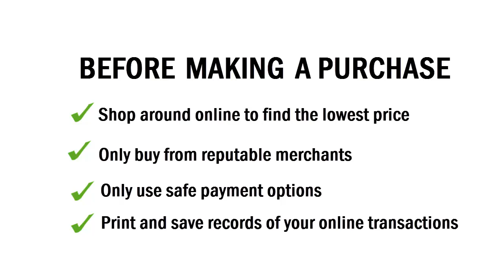Justin Gypsy Cowgirl Coll Black Deer Cow Boot Best Price Online Deal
Gypsy Cowgirl Coll Black Deer Cow Boot Review:
~ Show off your cowgirl style with this boot from the Gypsy collection, designed for riding.
~ Leather upper.
~ Diamond cut pull straps for easy entry.
~ Deep scallop collar with six-row stitching on shaft.
~ Cushioned insole for all day comfort.
~ J-Flex flexible Comfort System®.
~ Removable orthotic insert.
~ Durable rubber outsole.

Justin Gypsy Cowgirl Coll Black Deer Cow Boot Details & Care:
~ Heel Height: 1 in
~ Circumference: 13 in
~ Shaft: 8 in

Get This Boot Now!

Justin Gypsy Cowgirl Coll Black Deer Cow Boot
Gypsy Cowgirl Coll Black Deer Cow Boot
Justin Women's Boots
Justin Gypsy Cowgirl Coll Black Deer Cow Boot Discount
Justin Gypsy Cowgirl Coll Black Deer Cow Boot Best PriceJustin Gypsy Cowgirl Coll Black Deer Cow Boot Deal
Justin Boots Discount
Justin Gypsy Cowgirl Coll Black Deer Cow Boot Review